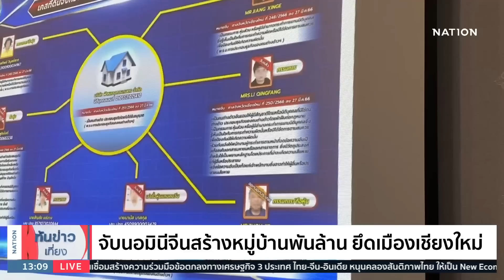จับนอมินีจีนสร้างหมู่บ้านพันล้าน ยึดเมืองเชียงใหม่ | เนชั่นทันข่าวเที่ยง | NationTV22